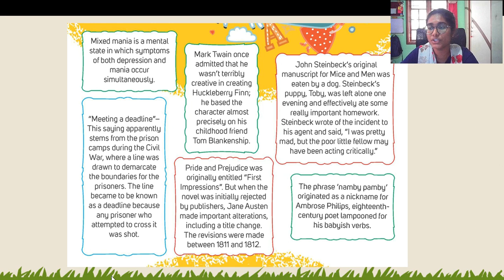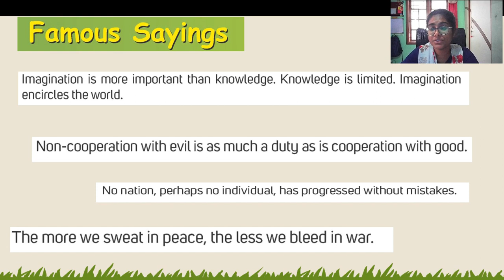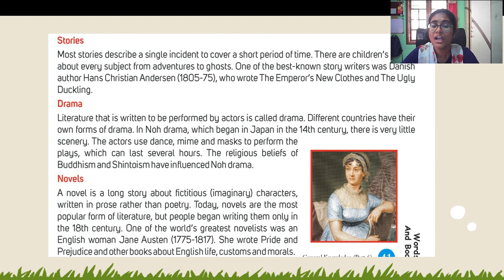word and books ch4 b8